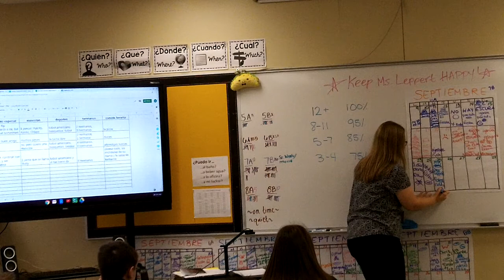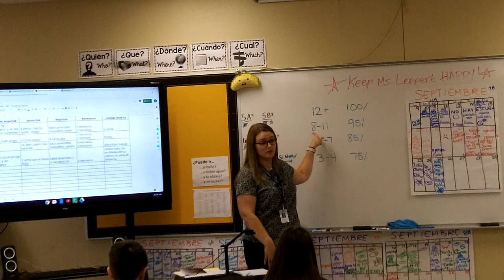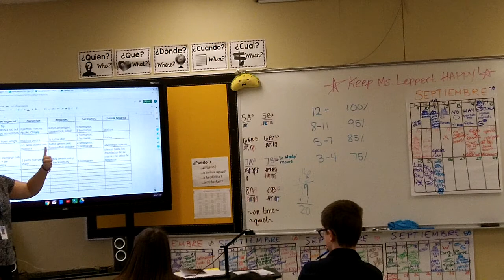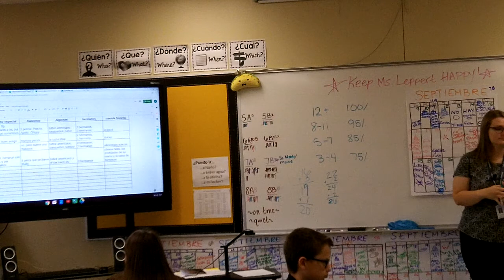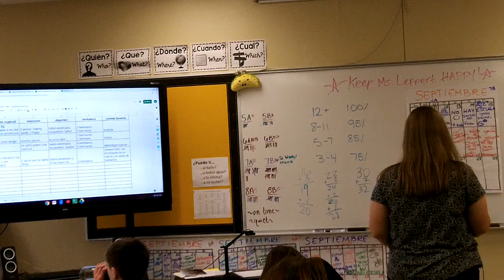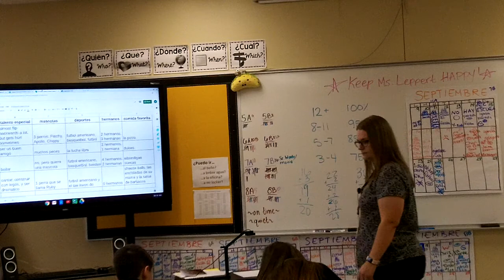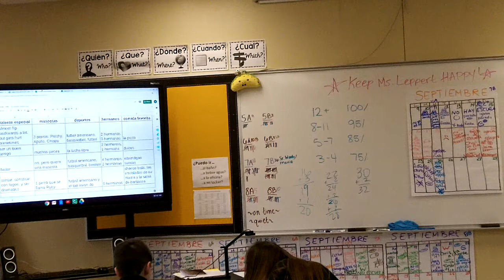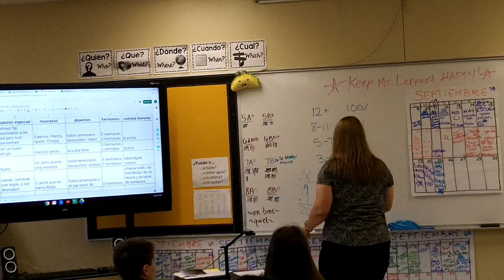CI Demo: 7th gr Spanish: Speaking with Q&A game, Setting up first Writing Assessment for Description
Speaking and Writing Assessments... Speaking Assessment in Partners playing the Q&A game (rubric by Tina Hargaden).  10 minute focused free write on description of themselves and classmates (based on 3 days of special person interviews).